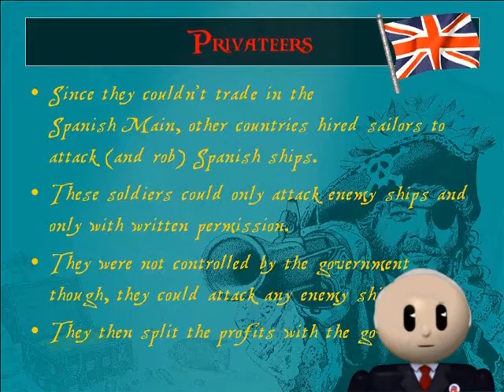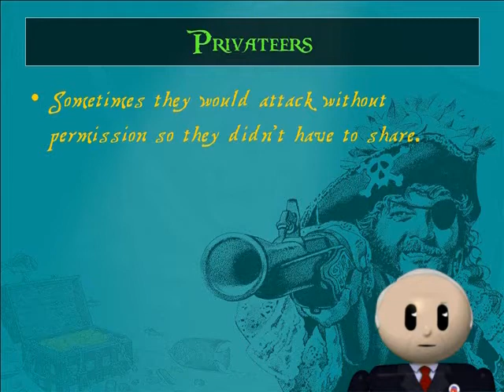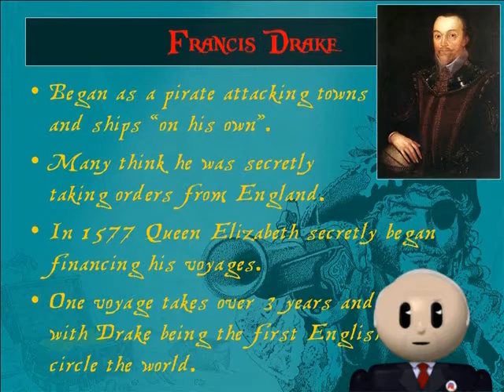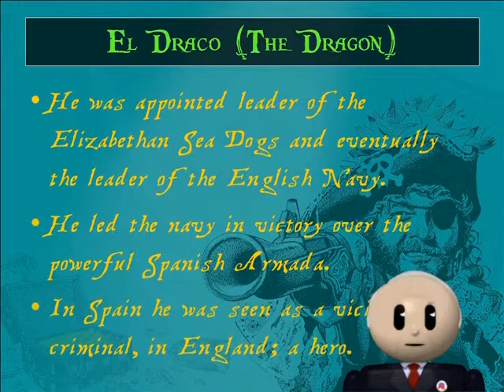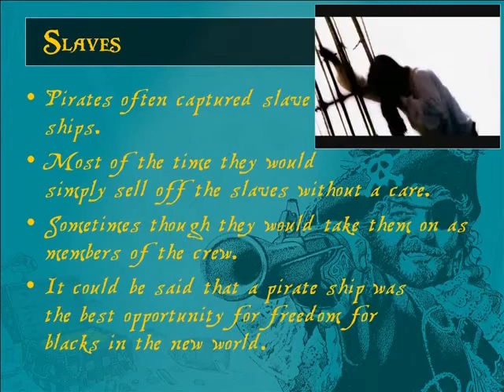Pirate Lecture [2 of 3]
Pirate lecture part 2. This section explores the freedoms had pirates and their somewhat stunning use of democracy.